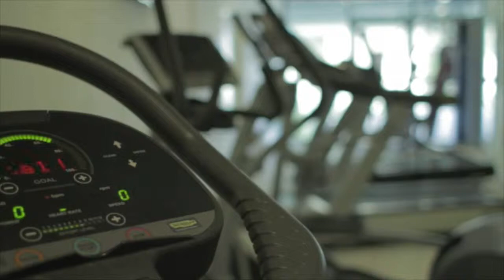Helnan Marselis Hotel Aarhus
Med en fabelagtig udsigt over den flotte danske kystlinje, reflekterer Helnan Marselis Hotel den tidløse elegance og ro fra Kattegat.
Helnan Marselis Hotel byder dig, med vores helt unikke placering, den bedste ro og terapi med bølgeskvulp lige udenfor hotellet, skoven som nabo og væk fra by-ræset. Trods vores stille beliggenhed er vi kun 10 minutters kørsel fra Aarhus pulserende byliv.
Vores natur omgivelser byder velkommen til et væld af udendørs aktiviteter. Vi har ligeledes fitnessrum, swimming pool og sauna, som er gratis at benytte for hotellets gæster.
Vi glæder os til at byde dig velkommen.